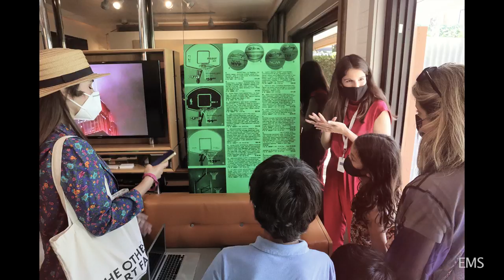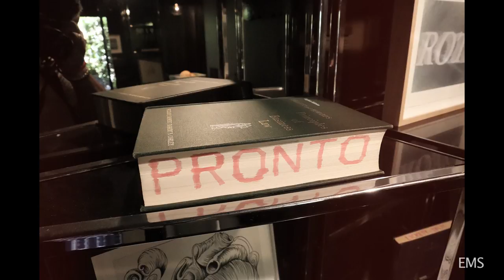FELIX ART FAIR HOLLYWOOD 2021 PHOTOS BY EMS